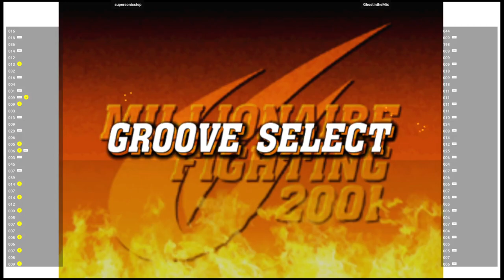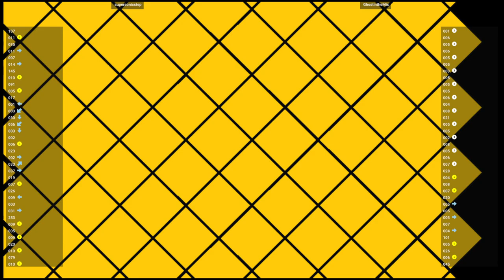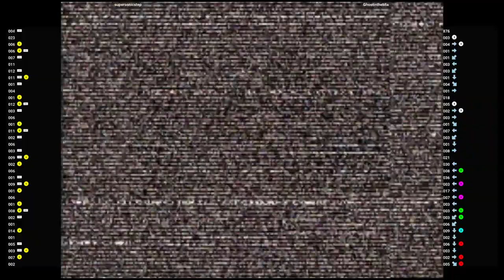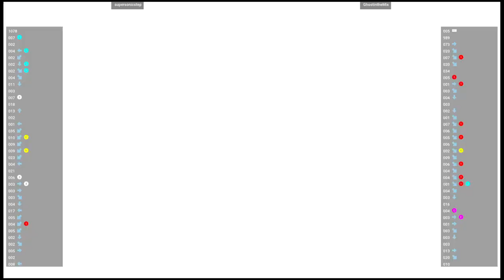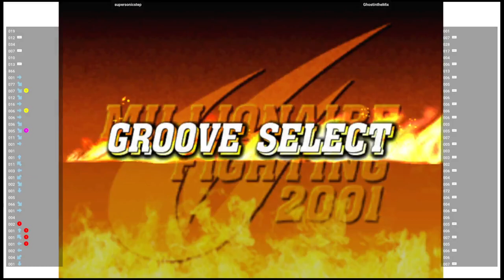CVS2 🕹 supersonicstep VS GhostintheMix | Fightcade